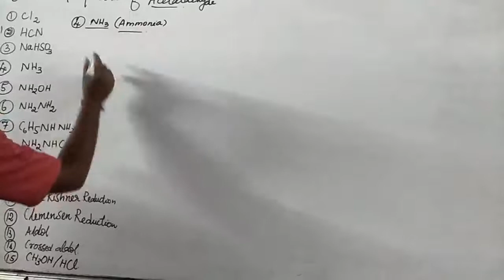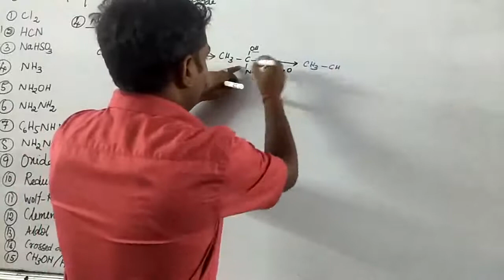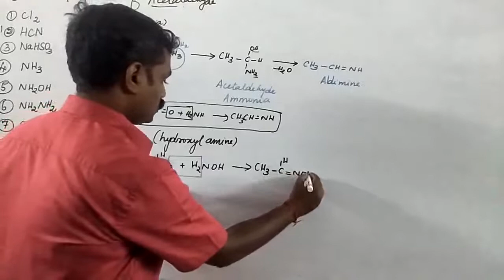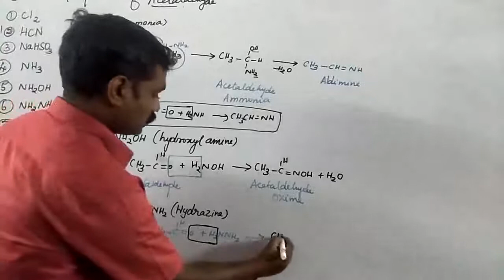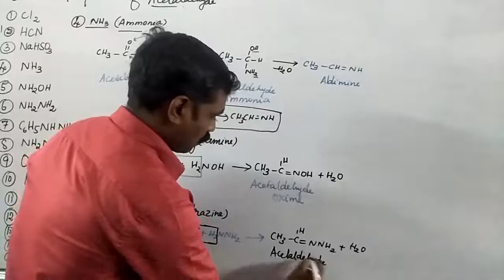CHEMISTRY CLASS 12 ALDIMINE - chemical properties of acetaldehyde ACTC TUITION CENTRE, NAGERCOIL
MUTHUSAMY E
ORGANIC CHEMISTRY
LESSON: CARBONYL COMPOUNDS AND CARBOXYLIC ACID
chemical properties of acetaldehyde
* react with AMMONIA - ALDIMINE
* react with NH2OH - OXIME